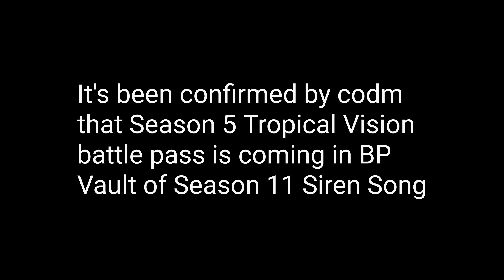*NEW* Codm Upcoming Battle Pass BP Vault | Season 5 Tropical Vision BP Vault | Season 11 Siren Song